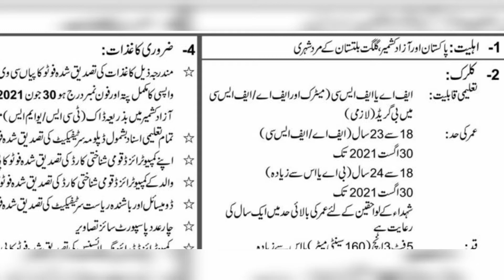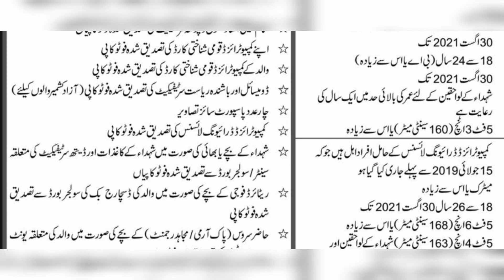Mujahid Force Jobs 2021| Jobs in Pak Army| Clerk Jobs in Pak Army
Jobsinfo365